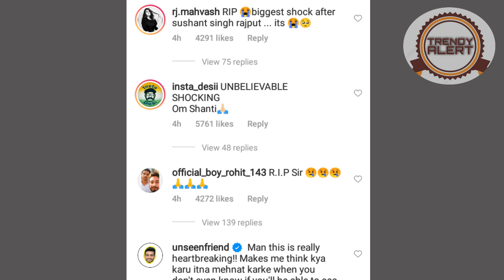Siddharth Shukla Dies due to steroids | RIP Siddharth Shukla | Siddharth Shukla death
This video is not 100 percent accurate because it is based on my internet research.
I am not the owner of any content which I used in this video . All resources like pictures or video from google or any other helpful site which help us to expain our video nicely or deeply.So ,I will credit to my all work to google or any other helpful site if i used any other content I will definitely credit to him .